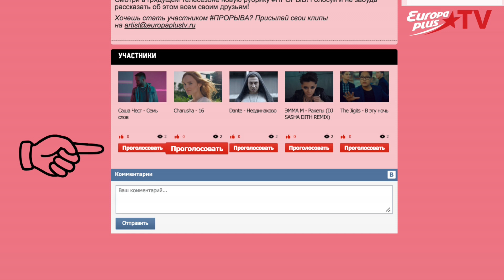ПРОРЫВ февраль 2016 – Выбирай того, кто достоин быть в эфире Europa Plus TV